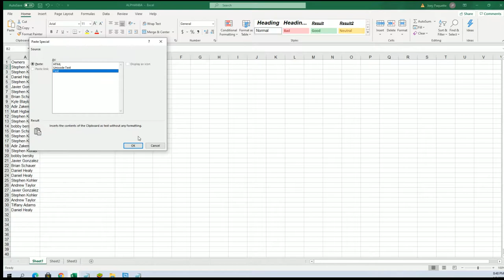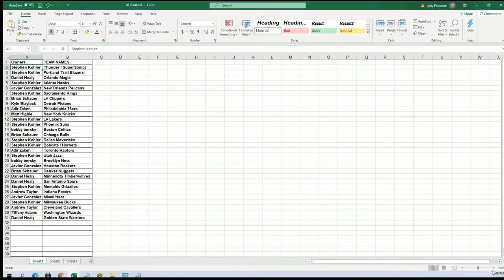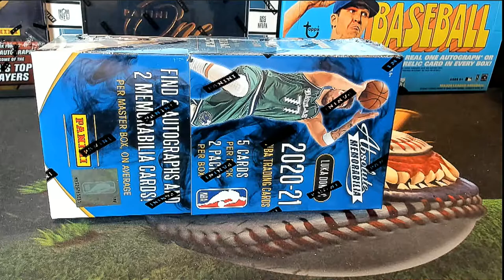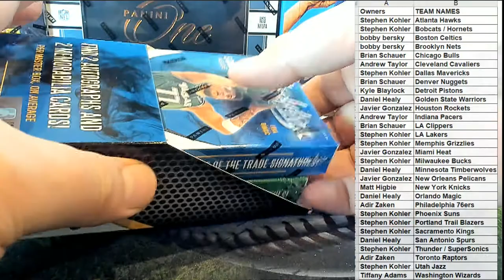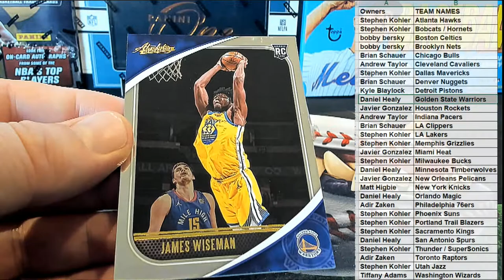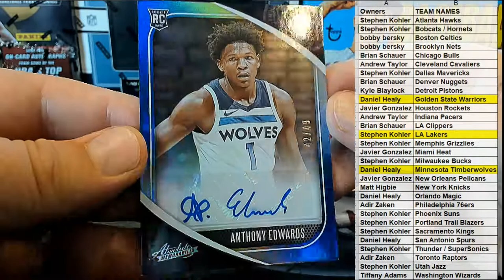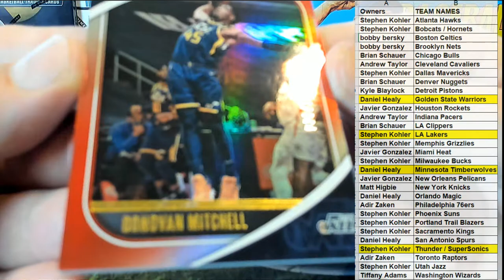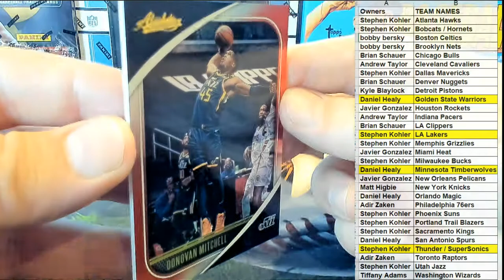202021 Panini Absolute Memorabilia Basketball Hobby ID 21ABSBSK110